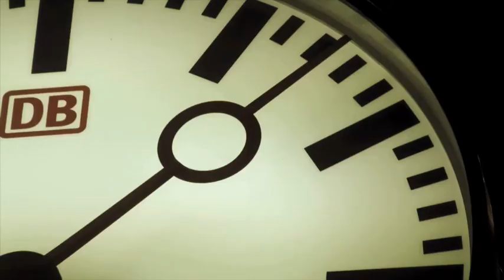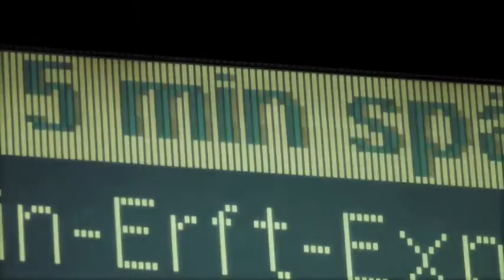Demoband: Ankommen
Demoband "Angekommen" der Schauspielerin Helen Lutz von der Schauspielschule Arturo in Köln

Regie und Kamera: Friedemann Bezner